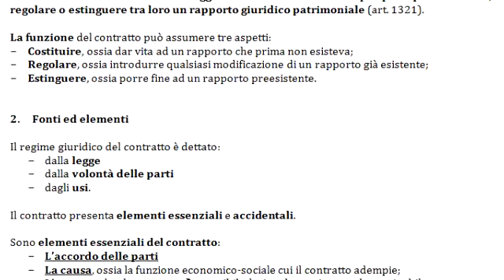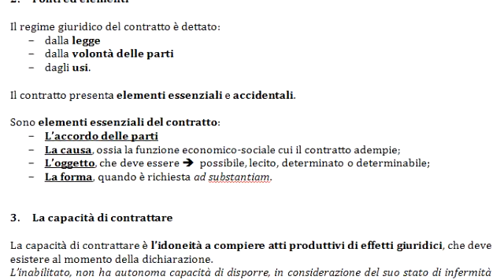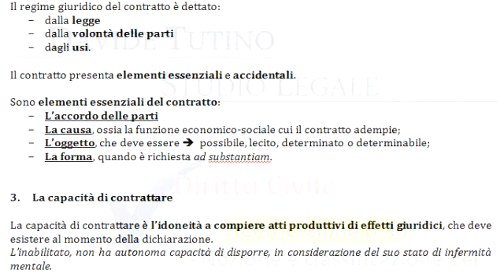Diritto Civile - Video lezione n.36: Nozione e classificazione dei contratti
Per scaricare i riassunti associati a queste video-lezioni con gli ultimi aggiornamenti in formato word (.doc), fare click su o

In questa video lezione verranno trattati i seguenti argomenti:

Capitolo 49

Nozione e classificazione dei contratti

1. Definizione e funzione del contratto
2. Fonti ed elementi
3. La capacità di contrattare
4. L’oggetto e il contenuto del contratto
5. La causa
6. La classificazione dei contratti
7. Contenuto della libertà contrattuale